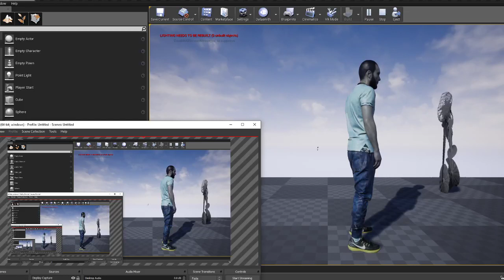Oscar Franny walking in the background